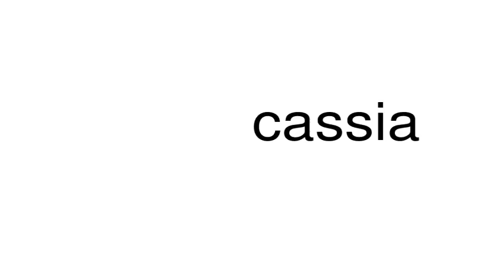How to pronounce cassia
This is a satire channel. This is a satire channel. How to pronounce the word cassia.